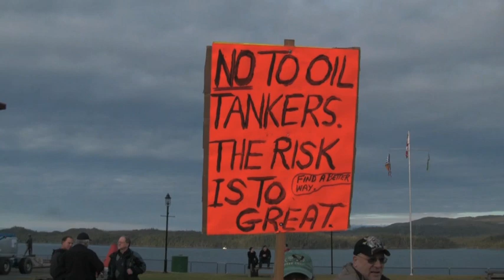Prince Rupert "No Oil Tankers!" Rally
Footage from the the "No Oil Tankers" rally in Prince Rupert, Saturday, February 4, 2012, hosted by the Gitga'at First Nation.